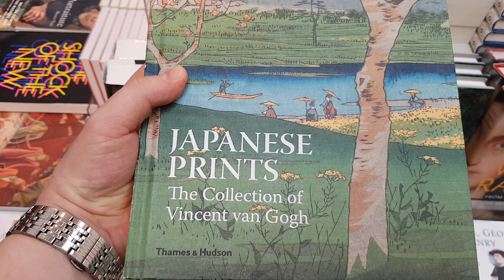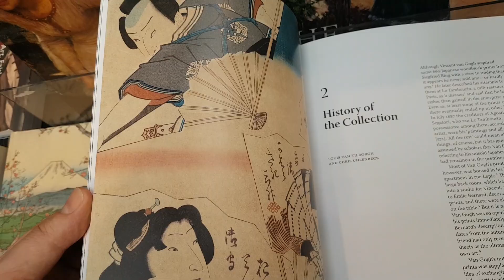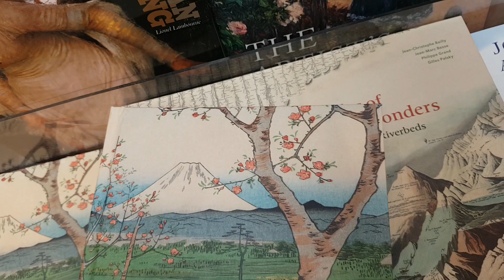Japanese Prints: The Collection of Vincent van Gogh (cheeky in-store silent flick-through 5/7)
A silent flick-through of "Japanese Prints: The Collection of Vincent van Gogh" from my visit to Tate Britain's book shop, London in November 2019
I'm on holiday, so everything's a bit rough and ready, but I thought you'd like to see some of these... more to come!

See it on Amazon.co.uk
See it on Amazon.com